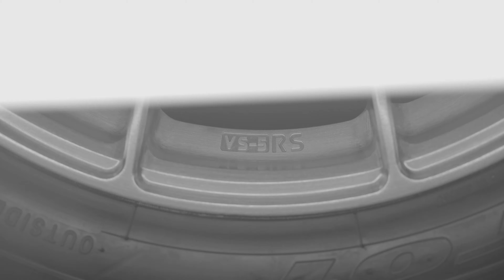Corvette C5 Z06 on VS-5RS Sprint Line Wheels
What's the perfect compliment to the roar of an old school V8? We believe it's our new VS-5RS Sprint Line wheels. A rotatable 18x11et57 fitment with 315 width tires gives these C5 Corvettes the grip they need.